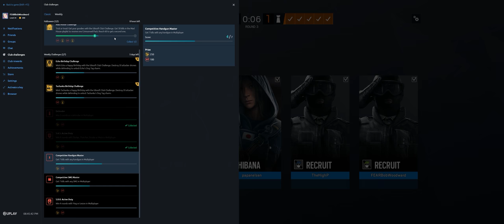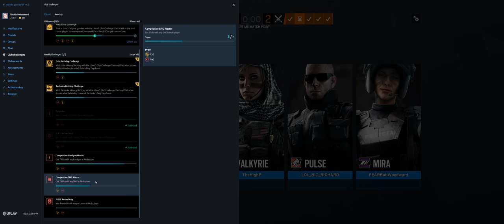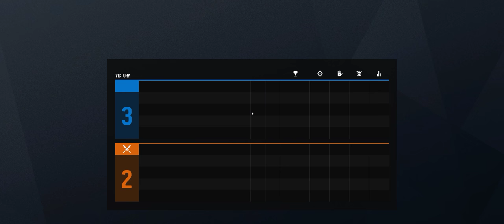Rainbow Six Siege + Part 2966 + Mad House Event + Grim Sky pcgaming crew